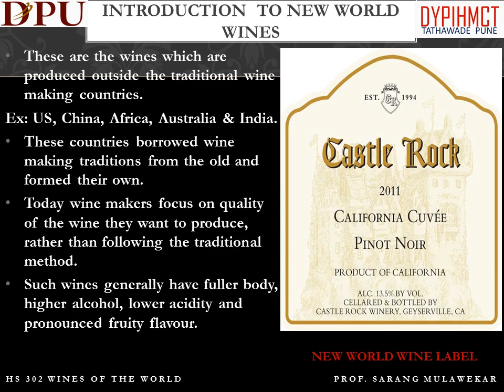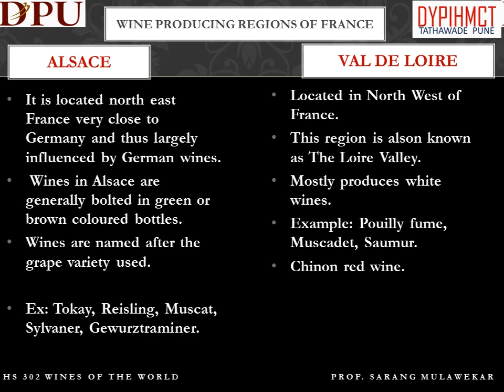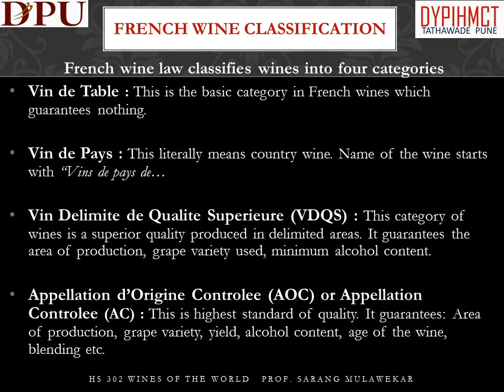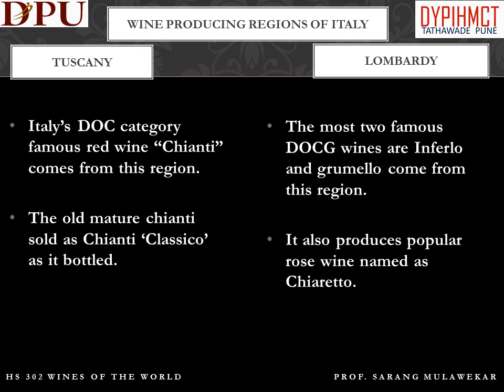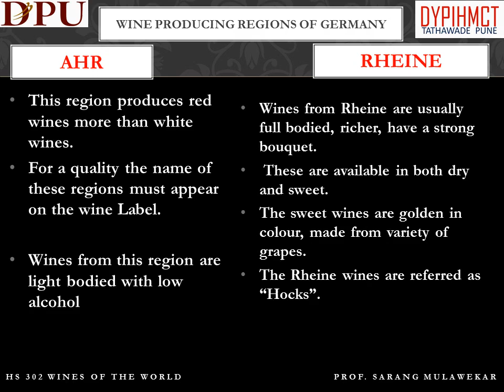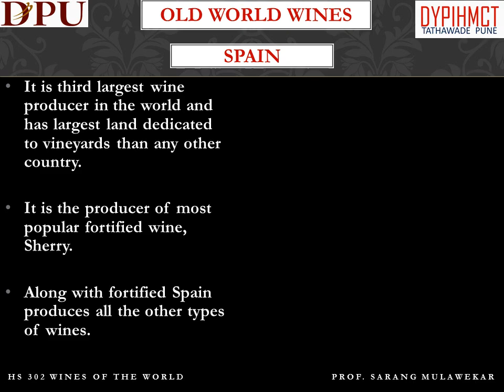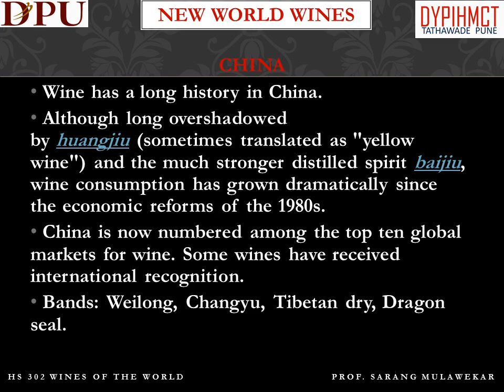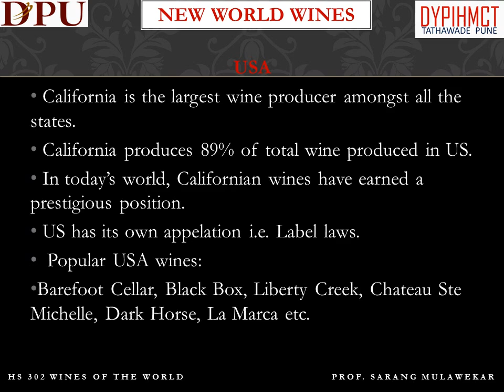F & B Service - Wines of the World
This video tells about Old World Wines and New World Wines countries, their wine producing regions and wine laws (Wine Classification).